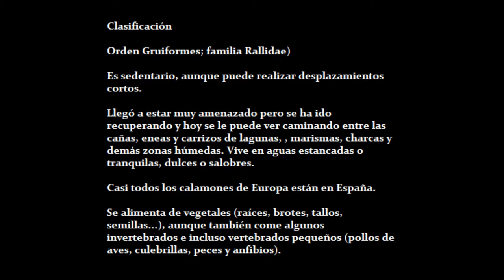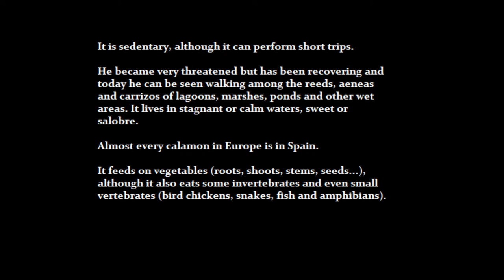Calamón común (Porphyrio porphyrio) en la laguna del Campillo (Rivas, Madrid, 13-03-2021)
Un calamón común (Porphyrio porphyrio) picotea entre la vegetación de la orilla de la laguna, acompañado de fochas, gallinetas y ánades frisos, entre otros.